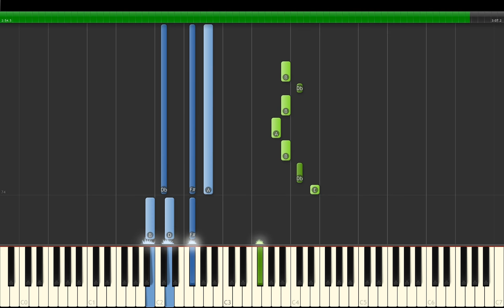Shawn Mendes - Youth ft. Khalid Piano Tutorial